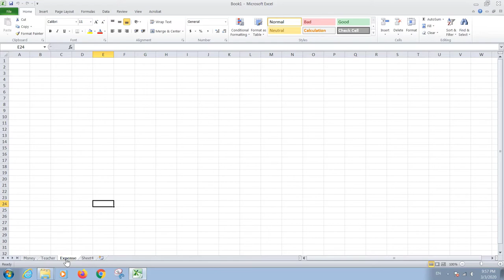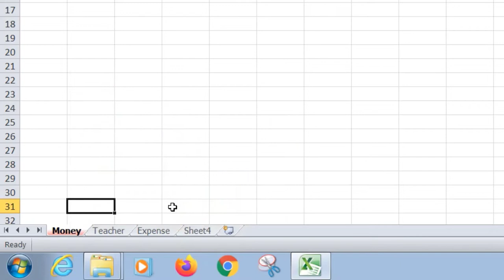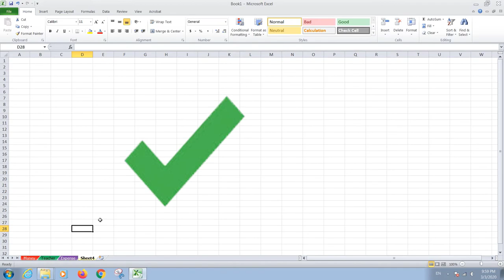[Excel] How To Change Excel Sheets Tab Colour | Excel च्या Sheets Tab चा रंग कसा बदलवावा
[Excel] How To Change Excel Sheets Tab Colour |
Excel च्या Sheets Tab चा रंग कसा बदलवावा
Excel Easy Excel tutorial on the net
excel file
Excel make Easy